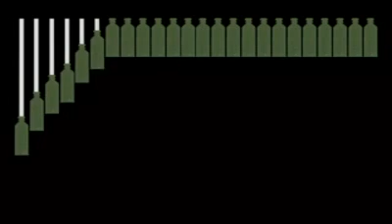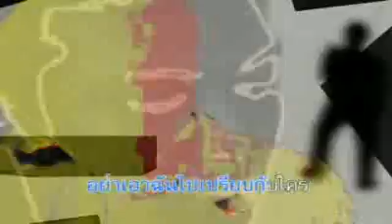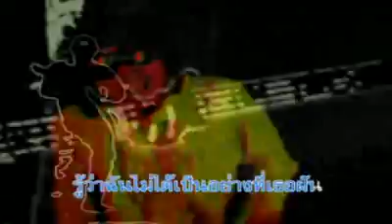Lullaby เราระบาย - อย่า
เดิ้นดีไหม ใครคิดว่ายังไงกันบ้าง